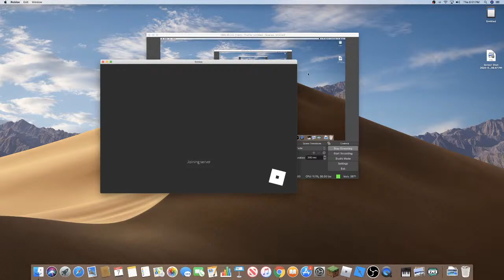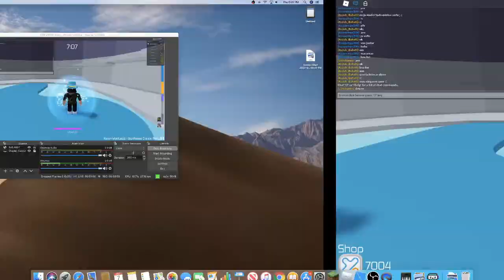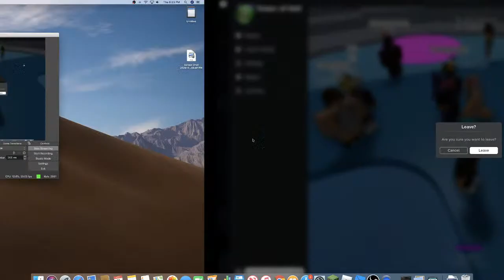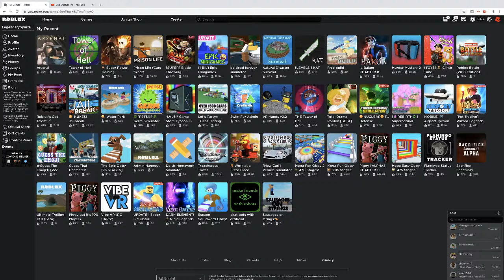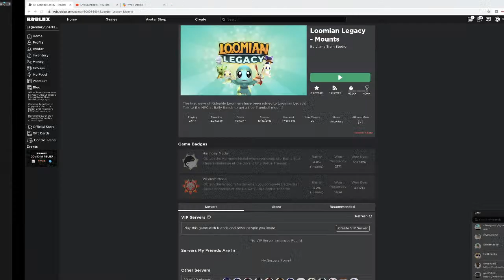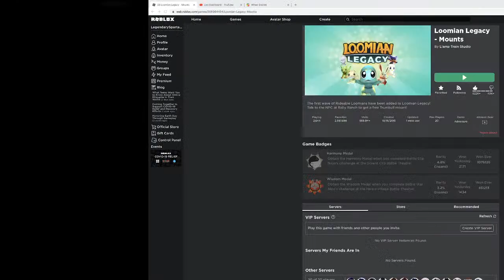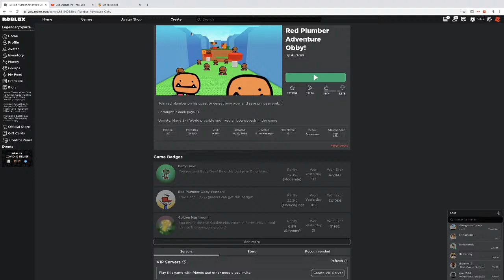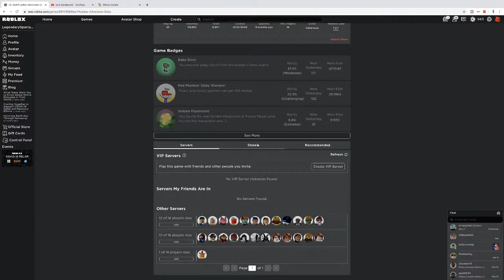Roblox Live: Tower of Hell, Arsenal, and more! | Playing Games with Viewers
Hey guys! In this live stream, I'll be playing some games that I chose, and some that YOU get to choose! You can also join me in-game! (Note: If you would like to join me in-game, please put the username/link of your profile in chat so that I can follow your profile. This will allow you to join me in-game.)